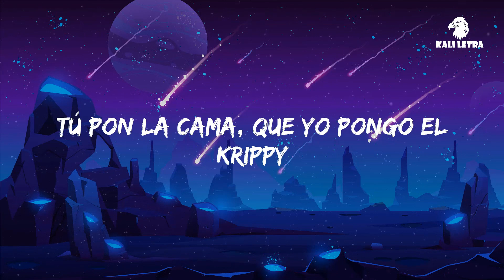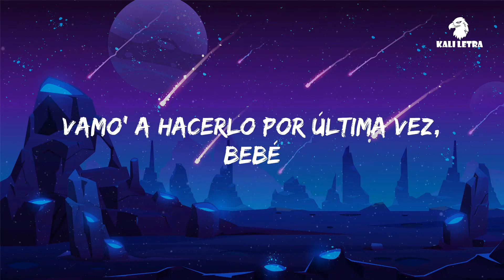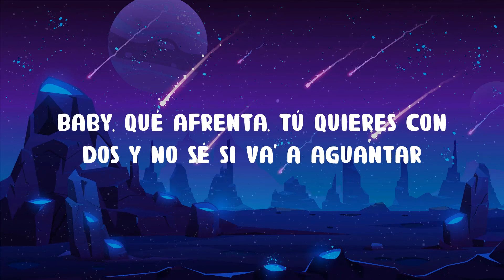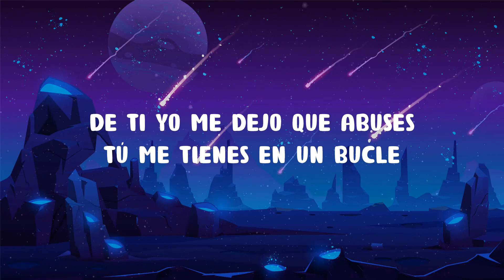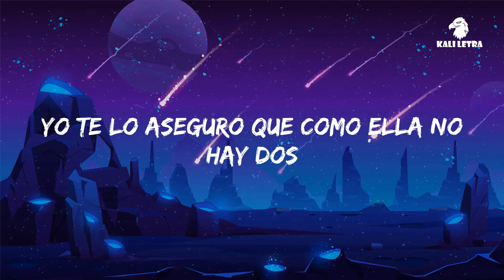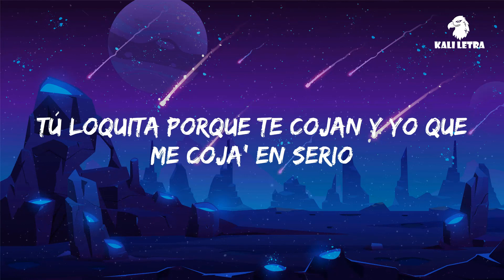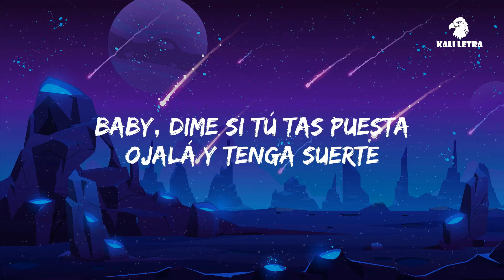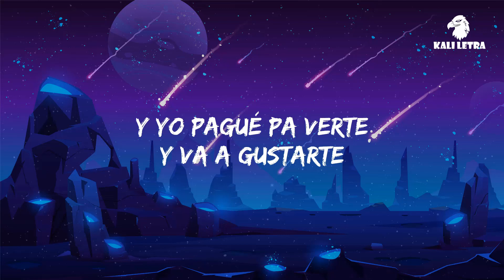KAROL G, Romeo Santos - X SI VOLVEMOS | Kali Letra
¿Sí vienes?